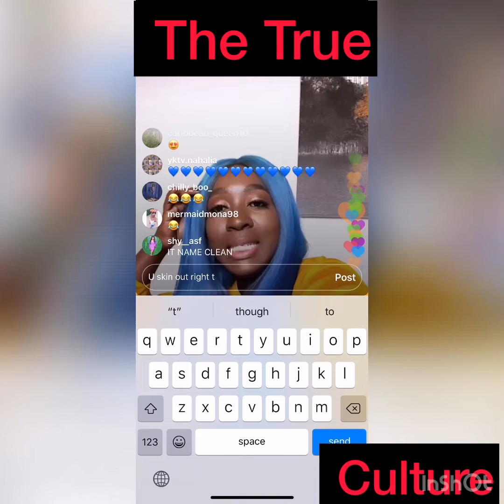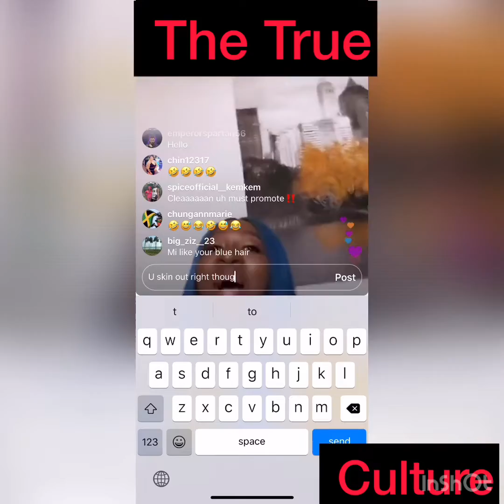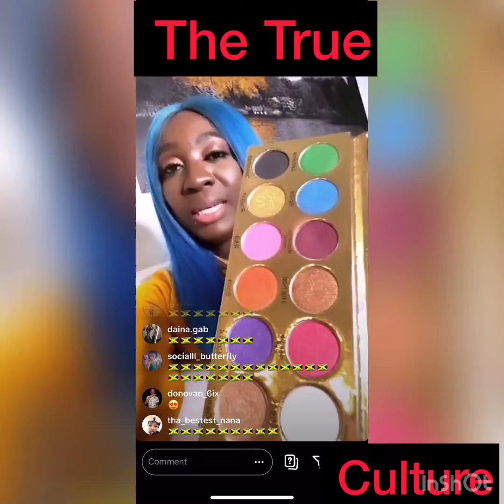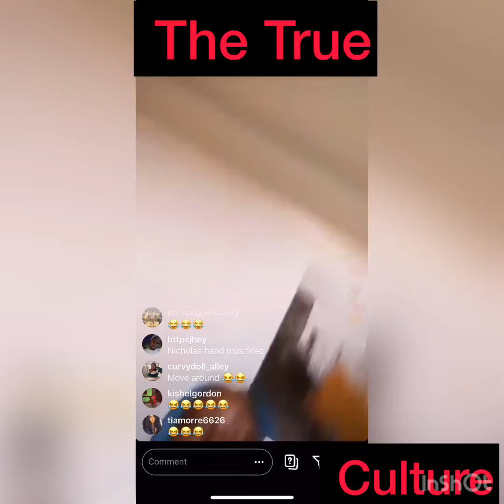Spice explains to her fans and followers about her merchandise